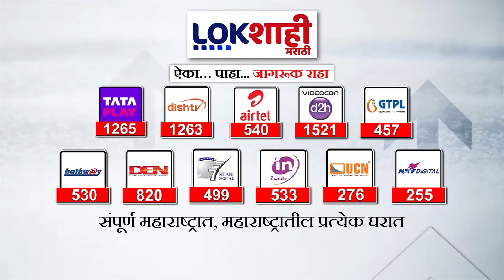Mumbai Ulhasnagar :खोदलेल्या रस्त्याचं काम 9 महिन्यांपासून रखडल्याने उल्हासनगरमधील नागरीकांचं आंदोलन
ulhasnagar news
ulhasnagar
ulhasnagar furniture market
ulhasnagar news today live
ulhasnagar wholesale market
ulhasnagar
ulhasnagar market
ulhasnagar saree market
ulhasnagar textile market
ulhasnagar bulletin
ulhasnagar kapda market
ulhasnagar shiv mandir
ulhasnagar news today